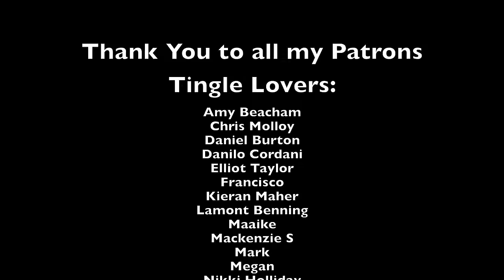ASMR Clinical Trials ~ Medical Testing on You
Relaxing ASMR Massage with Hand Movements and Layered Sounds - Soft Spoken.

to book

asmr,hand movements,visual triggers,guided sleep,sleep instructions,follow my finger,personal attention,breathing instructions,for sleep,gentle whispering,female asmr,face touching,guided meditation,visual asmr,look over here,Sophie Michelle,relaxation,light triggers,face brushing